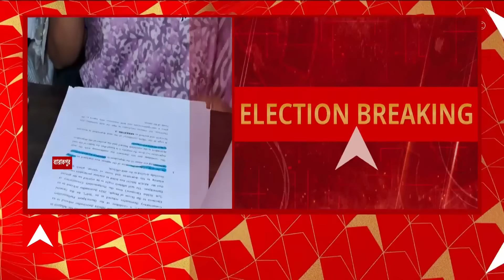Lok Sabha Election 2024: ব্যারাকপুরের বিজেপি প্রার্থী অর্জুন সিংয়ের সমর্থনে নৈহাটিতে প্রচারে মিঠুন।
ABP Ananda Live: ব্যারাকপুরের বিজেপি প্রার্থী অর্জুন সিংয়ের (Arjun Singh) সমর্থনে নৈহাটিতে প্রচারে মিঠুন। কদিন আগে ভোটের আগে অর্জুন সিং-কে (Arjun Singh) চিঠি দিয়েছিলেন প্রধানমন্ত্রী (PM Modi)। বাংলায় লেখা ওই চিঠিতে ব্যারাকপুর লোকসভা কেন্দ্রের (Lok Sabha Election 2024) বিজেপি প্রার্থীর জয় কামনা করেছেন মোদি। অর্জুন সিং-কে চিঠিতে প্রধানমন্ত্রী লিখেছেন, 'ব্যারাকপুর শিল্পোন্নয়নে আপনি ধারাবাহিকভাবে চেষ্টা করেছেন। সংসদে সরব হয়েছেন পাটকল শ্রমিকদের অধিকারের দাবিতে।' লক্ষ্যণীয়ভাবে, ভোট-প্রচারে কংগ্রেস ও INDIA জোটের বিরুদ্ধে সরব হওয়ার জন্য ব্যারাকপুরের বিজেপি প্রার্থীকে চিঠিতে অনুরোধ জানিয়েছেন মোদি। এক্স হ্যান্ডলে পোস্ট করে প্রধানমন্ত্রীকে ধন্যবাদ জানিয়েছেন অর্জুন সিং।